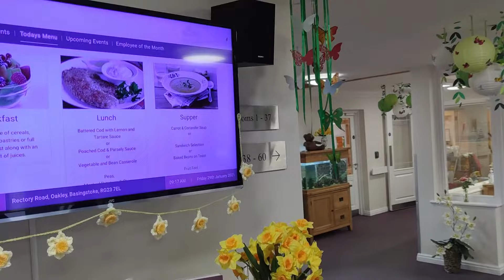Oak Lodge Gallery Walkway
The Gallery Walkway at Oak Lodge care home in Basingstoke is renowned for its seasonal artwork and decorations. Oak Lodge is delighted to share its latest decorations for all to see because the outstanding care home is still prohibiting non-essential visitors from entering the home to keep its residents and staff safe.

Forest Care. Private care. Nursing care. Dementia care. Respite care. Residential care. Luxury care home. Purpose-built care home. Person-centered care. All-Inclusive fees. No deposits. Cedar Lodge. Holly Lodge. Oak Lodge. Rowan Lodge.